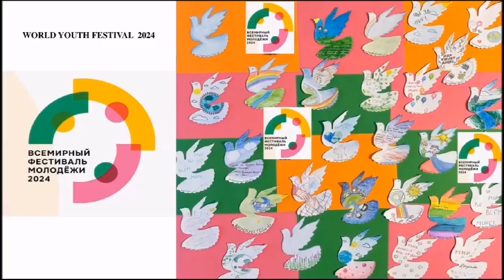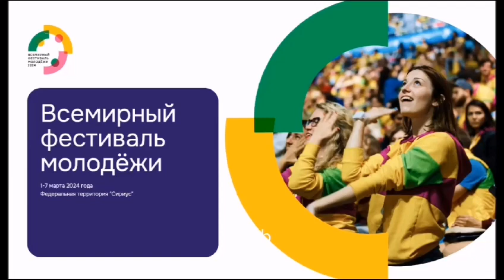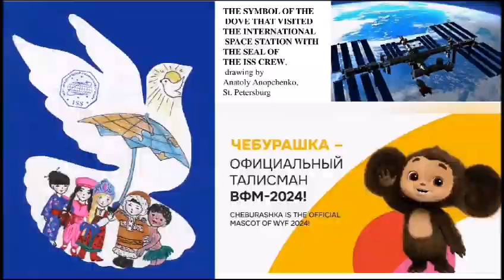The song "World Youth Festival 2024" (words and music by Tatiana Nazarenko- Matveeva)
A musical gift to the festival has been created - the song "World Youth Festival 2024". Words and music by Tatiana Nazarenko-Matveeva.
Performed by the OLG School Years Ensemble, musical director Elena Rostislavovna Kazenkova (in English).
The World Youth Festival will be held in Sochi from March 1-7, 2024. Representatives of more than 180 countries of the world will gather. The value framework of the festival is: family values, charity, unity in diversity, responsibility for the fate of the world, equality, dignity, justice, mutual assistance and teamwork.
It is planned to perform the song in various languages of the world. Join us!!!